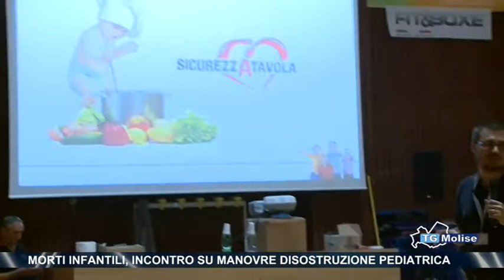Morti infantili, incontro su manovre disostruzione pediatrica